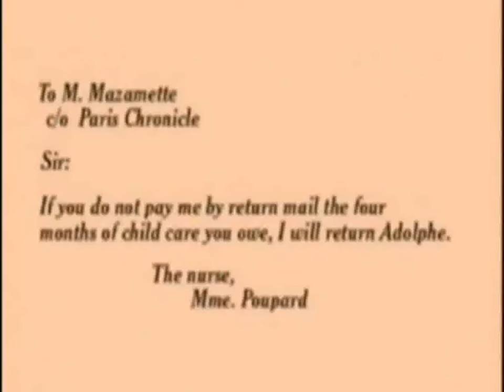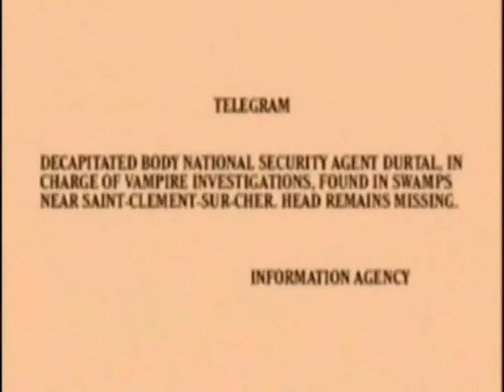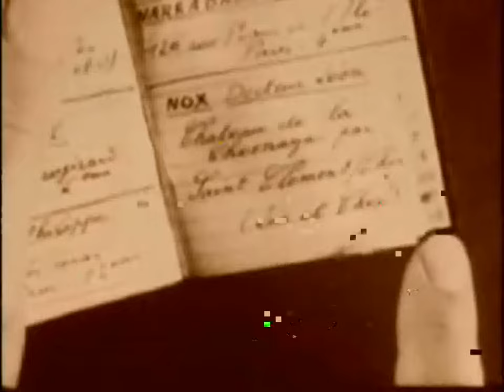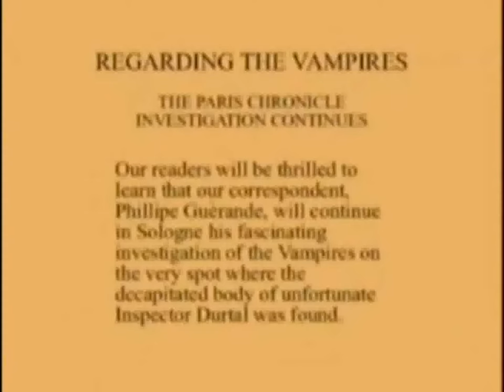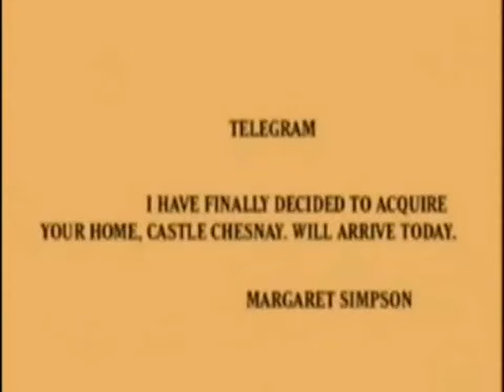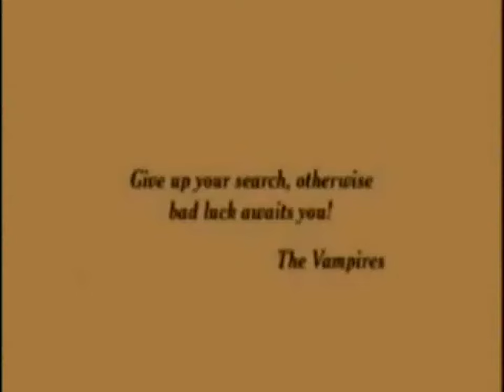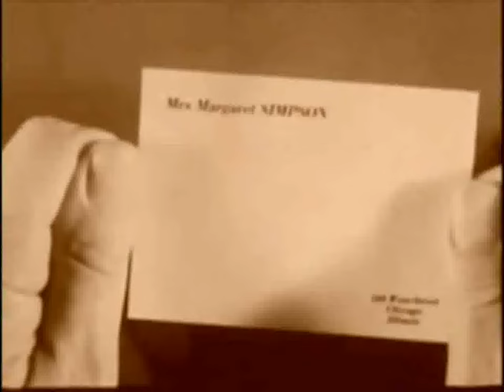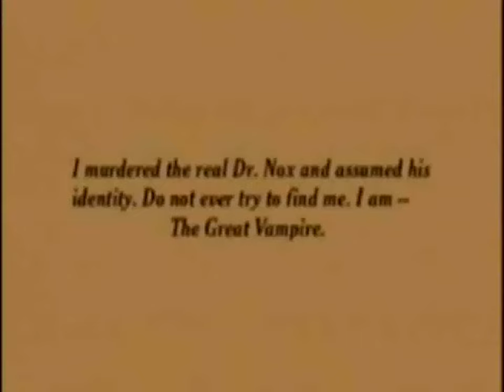Les Vampires - Louis Feuillade 1915 [glitched version]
So, Yes I glitched a Louis Feuillade, 1915 movie (I know I should be ashamed...).
This was done by hacking into the source code of the h263 codec of ffmpeg. The result is sometimes surprising altough a pattern can be found in the alteration.
I found the original file in the Silent Movies collection of Archive.org